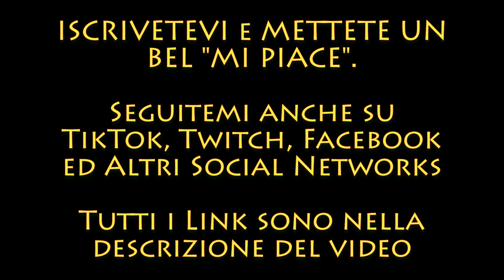LADY OSCAR - Episodio 8 in 8 MINUTI e Mezzo by Aldo Jones (REUPLOAD)